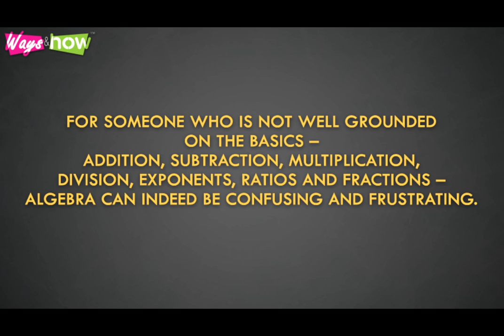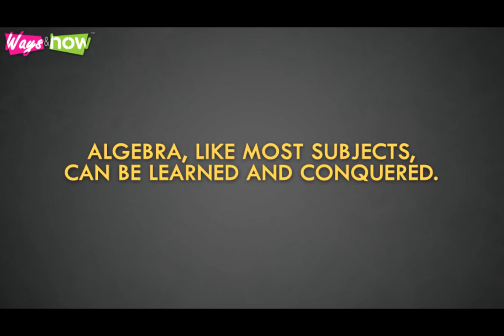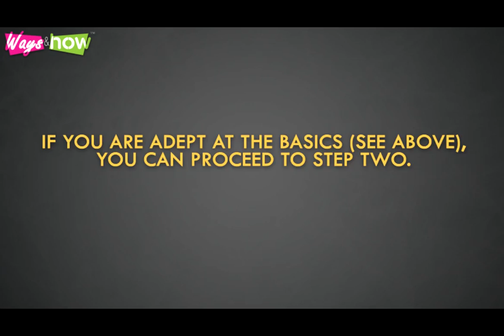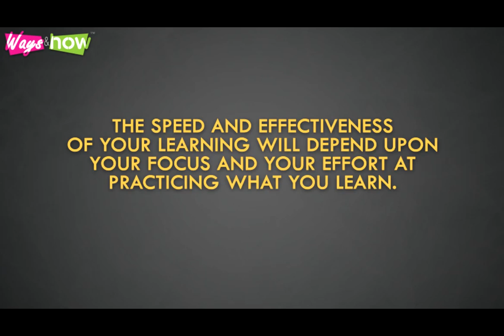How to Learn Algebra Fast - Algebra Basics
Algebra basics, tips on how to learn algebra fast. Algebra is a common headache for many students. For someone who is not well grounded on the basics -- addition, subtraction, multiplication, division, exponents, ratios and fractions -- algebra can indeed be confusing and frustrating. However, the beauty of algebra, as it is with math, is that it is completely logical and everything has a solution. It may be puzzling but solving the puzzle can be very gratifying and fulfilling. What's Algebra is a common headache for many students? For someone who is not well grounded on the basics -- addition, subtraction, multiplication more, you can learn it, practice it and get better at it. You only need to know how to learn algebra fast and you're well on your way. Waysandhow.